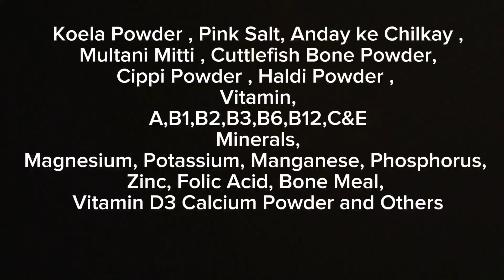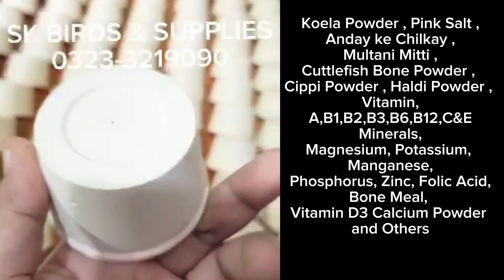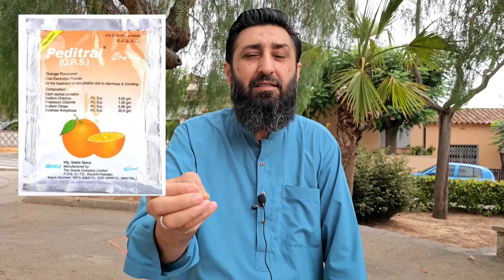بریڈنگ سیزن 2023/24 کے ٹپس۔کیلشئم بلاک ، کیکڑا اور جھینگے کا استعمال اور فوائد۔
Hi guys,

2023/24 بریڈنگ سیزن کے اسٹارٹ ھونے سے پہلے پریپریشن ٹپس۔ پارٹ2